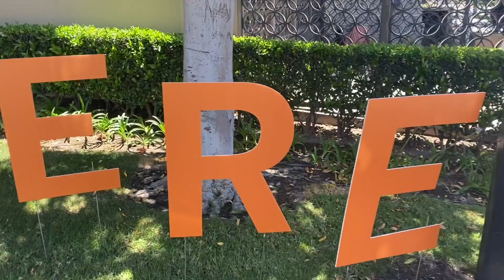WATCH: David Bingham donates lunch to Dignity Health hospital in Long Beach fighting COVID-19